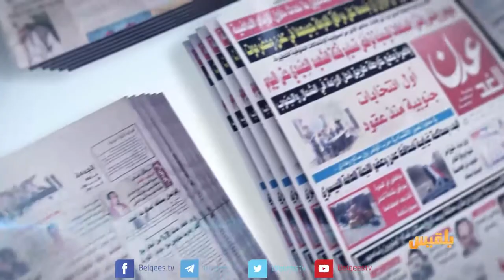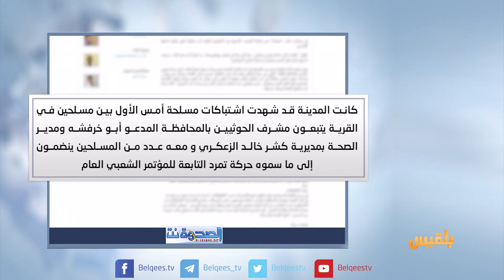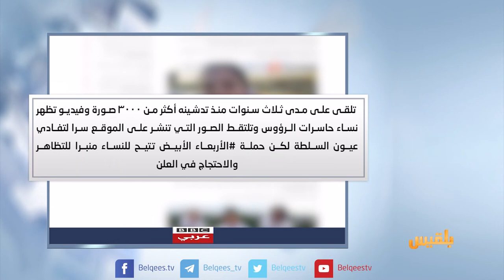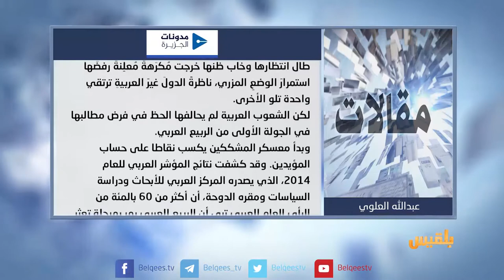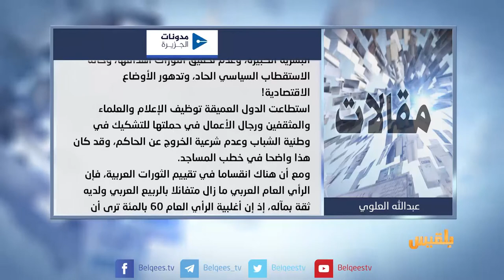كشك الصحافة | 18 - 6 - 2017 | تقديم : سهى المصري